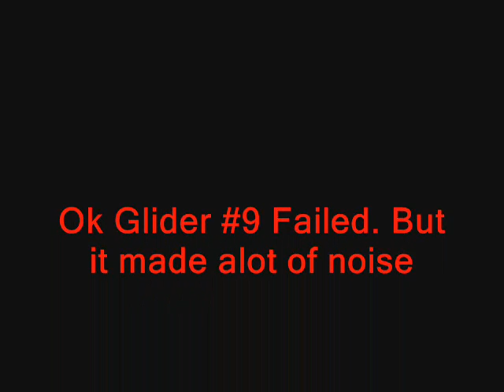Rocket Glider 9 - Houston We Have A Problem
A very Used glider, Size D Rocket Engine with some special add on equipment. The special equipment ends the gliders life...